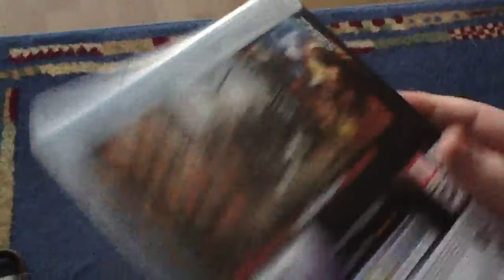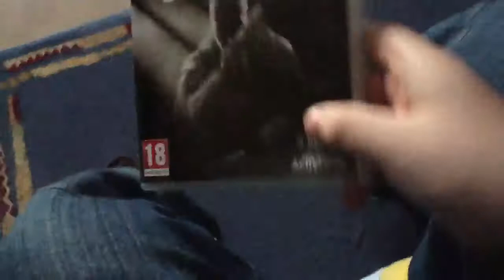Black Ops 2 is DA !!!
Am 9.11 erhalten Am 9.11 gezockt :D